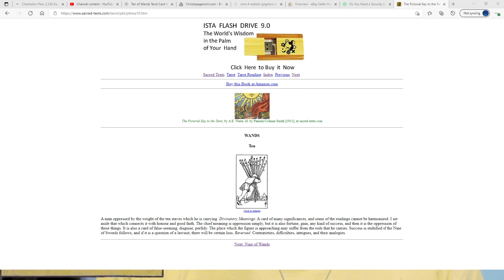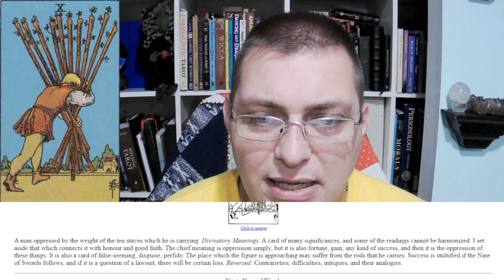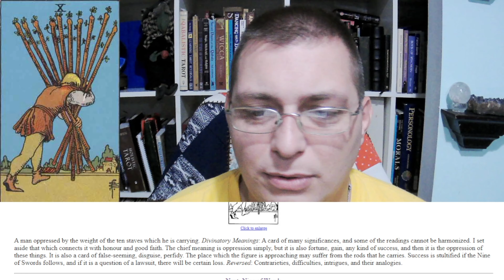Tarot Talk: 10 of Wands